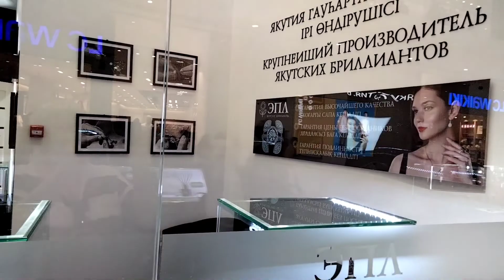За покупками в ТРЦ Мега 🏃🏃🏃